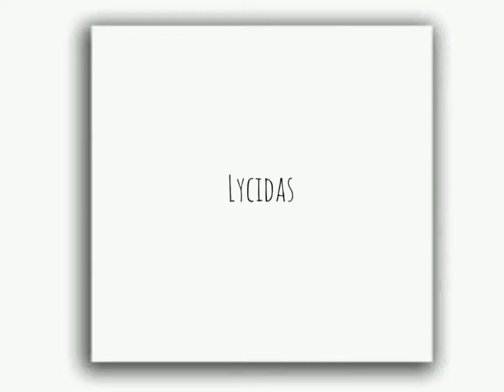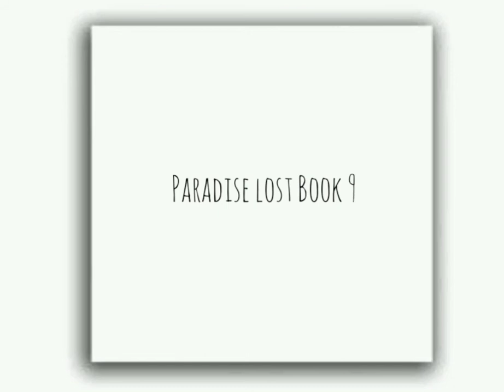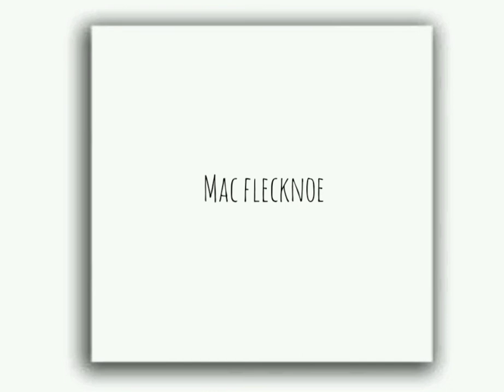Kerala PSC Assistant professor in English Module 1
John Donne- Batter my heart, Canonization
John Milton- Lycidas,  Paradise lost Book 9
John Dryden- Mac Flecknoe